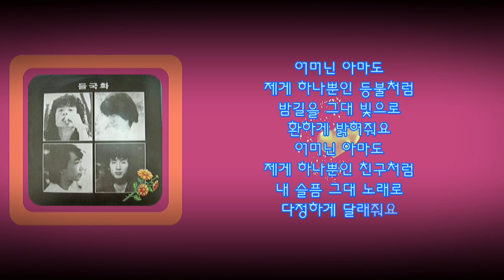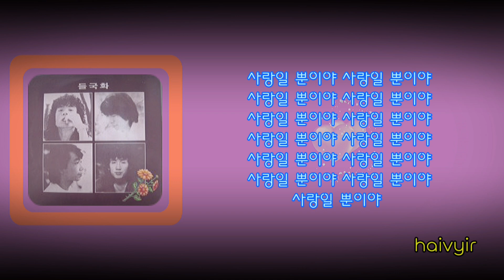들국화 _ 사랑일 뿐이야(가사)